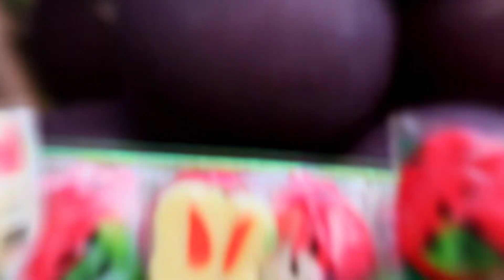shreyan advance birthdaycake smashday celebration inkannada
Hi Everyone
i am Sinchana
KannadaYoutuber
i do video on daily workout vlog,  and many more in Kannada ♥️
shreyan baby birthday
boy baby cake smash
cake smash
colors kannada
happy birthday
Birthday celebration
kannada vlogs
one year baby birthday celebration idea
Advance birthday cake smash
how to prepare birthday celebration
cake smash photo shoot
cake smash photoshoot
cake smash photographer
jiyan birthday
cake smash in outside park
cake smash decoration idea
birthday decoration idea at home